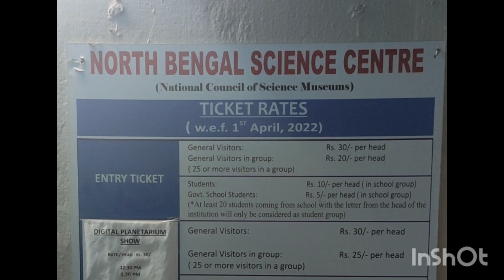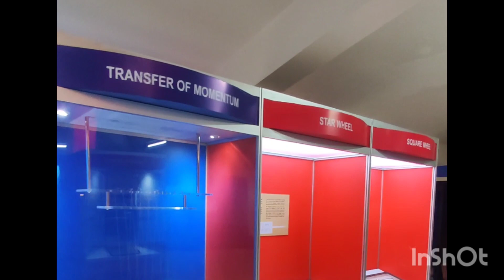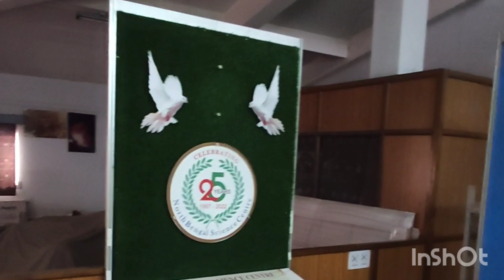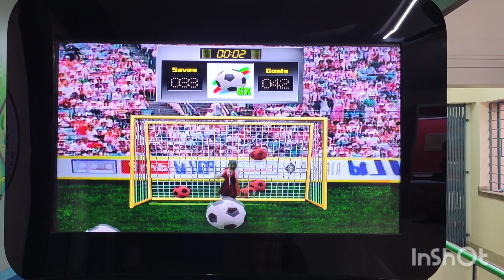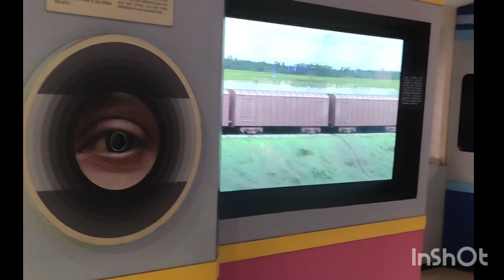নর্থবেঙ্গল সায়েন্স সেন্টার শিলিগুড়ি/Visit Northbengal Science Centre For Just 30 rupees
নর্থবেঙ্গল সায়েন্স সেন্টারশিলিগুড়ি/Visit Northbengal Science Centre For Just 30 rupees

I Am Iti Sarkar & Welcome My YouTube Channel Iti Sarkar Vlogs❤️❤️❤️❤️❤️❤️❤️❤️

Original Creadit
Song Name: kichu hasi kichu asha
Film: Bandhan
Singer:Sonu Nigam
Music Director: Jeet Gannguli
Lyricist: Gautam Sushmit
Music Label:SVF Music